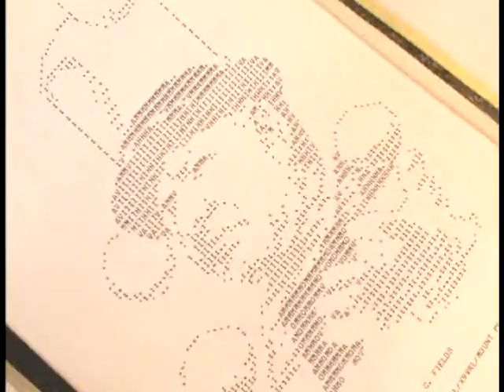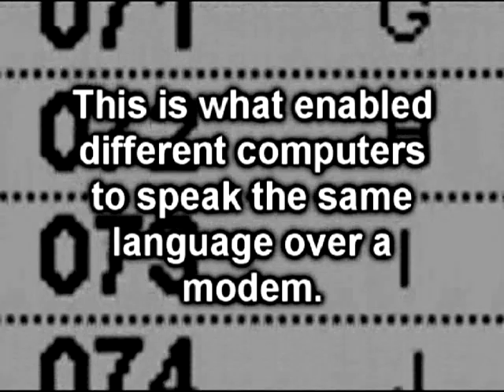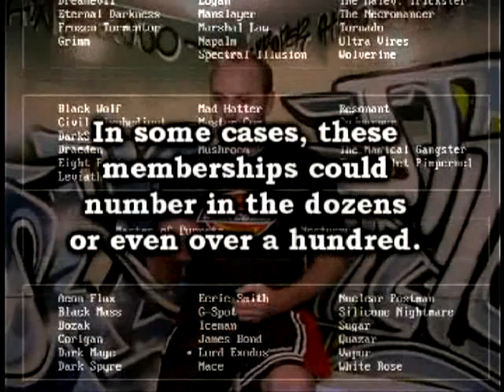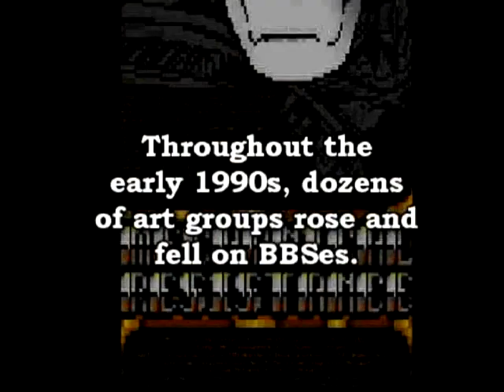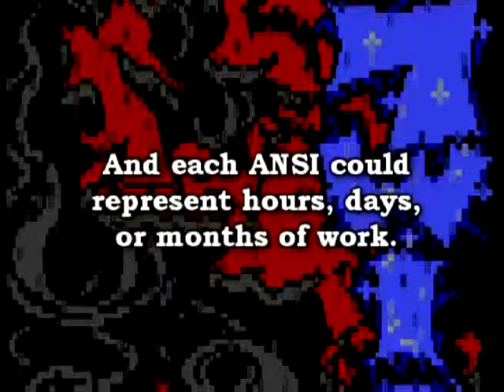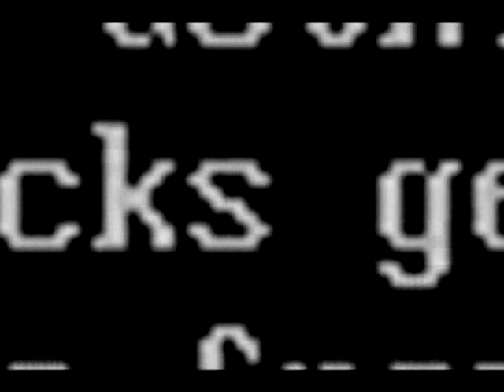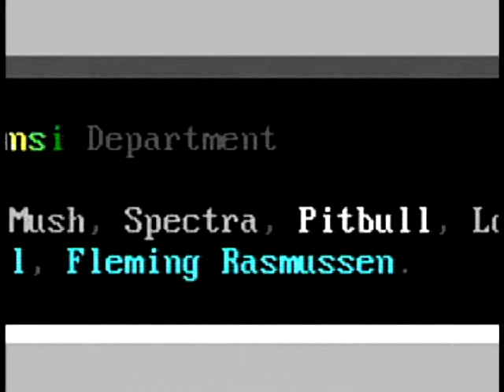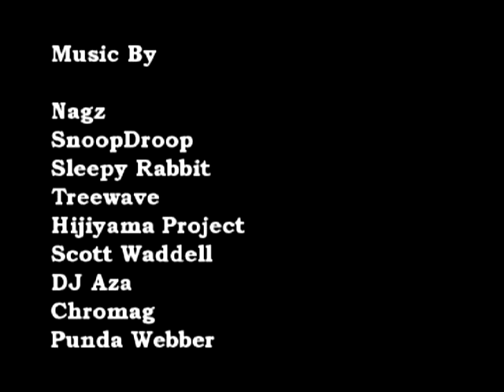BBS The Documentary Part 5/8: Artscene